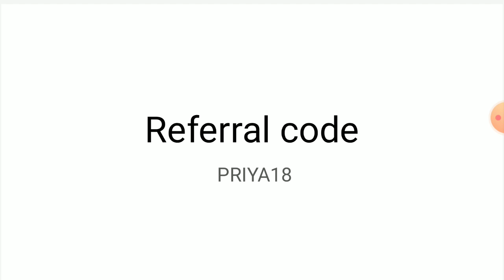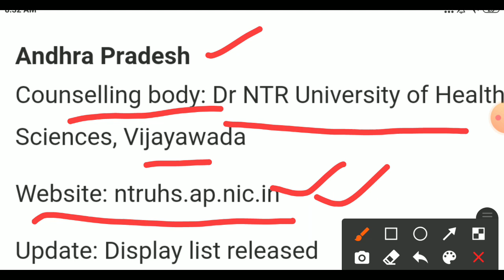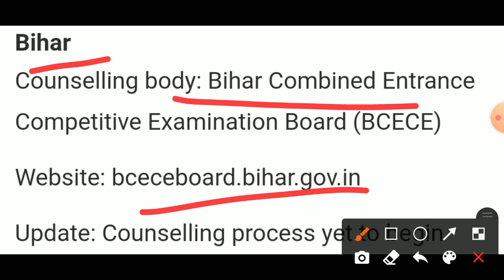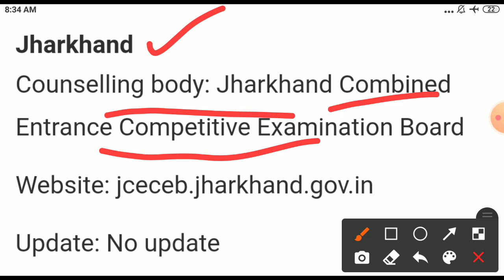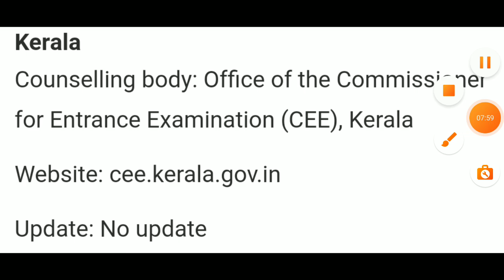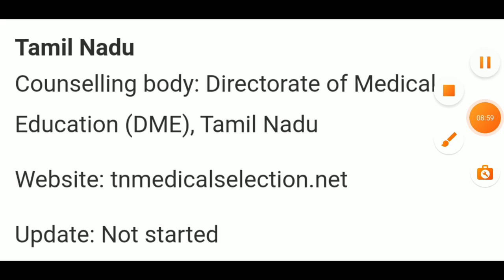किन राज्यों में काउंसलिंग शुरू हो गई है ? | सभी राज्यों की काउंसिलिंग अपडेट यहाँ है | neet 2021 conc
link to unacademy intelligence quest (uniq)-

to get an assistance call from the unacademy team for "chase your neet ug dream" loan, please fill the following form:
wtm

सभी राज्यों की neet 2021 की सटीक कट ऑफ
अगर आपको सरकारी कॉलेज चाहिए तो कितने मार्क्स होने चाहिए | minimum marks for admission in govt colleg
neet 2021 cut off marks for government colleges - 15% all india quota